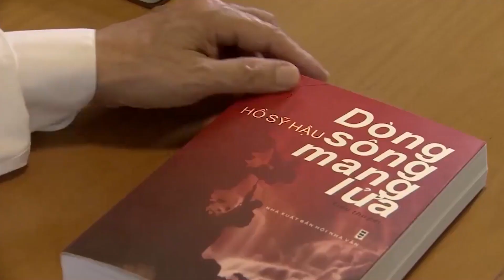HÌNH MẪU | Cậu bé Hồ Sỹ Hậu (nay là Thiếu tướng Hồ Sỹ Hậu) may mắn được gặp Bác nhiều lần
Lên chiến khu Việt Bắc cùng cha từ năm 8 tuổi, cậu bé Hồ Sỹ Hậu năm ấy (nay là Thiếu tướng Hồ Sỹ Hậu) có may mắn được gặp Bác nhiều lần. Cậu bé còn được Bác gọi lên ăn cơm cùng, được Bác xới cơm cho và căn dặn nhiều điều giản dị nhưng ý nghĩa. Để rồi, trong hành trang theo suốt cuộc đời ông là tình yêu thương, lòng kính trọng với Bác. Sau này, trên mặt trận ác liệt nhất của tuyến đường Trường Sơn huyền thoại, cậu sinh viên Hồ Sỹ Hậu đã tham gia xây dựng đường ống dẫn dầu vào Nam, góp phần quan trọng vào thắng lợi của cuộc kháng chiến chống Mỹ cứu nước. Những kỷ niệm về Bác, đến nay, vẫn theo ông đi suốt cuộc đời.

Nguồn: VTV24
Xem các video clip hay khác trong chuyên mục Nhân vật tại:
Xem các video hấp dẫn trong các chuyên mục khác:
Địa chỉ: 62 Bà Triệu, Hoàn Kiếm, Hà Nội